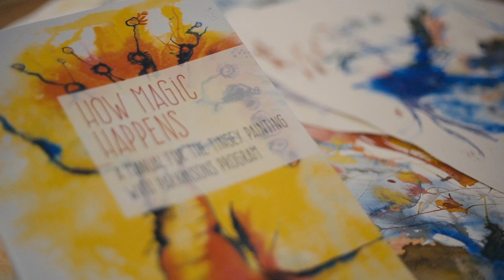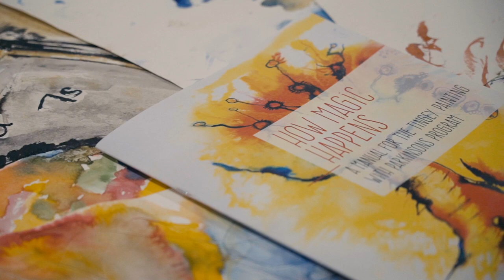Painting with Parkinsons Canberra - Overview of a session 2022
The Tingey Painting with Parkinsons program explained from different perspectives.